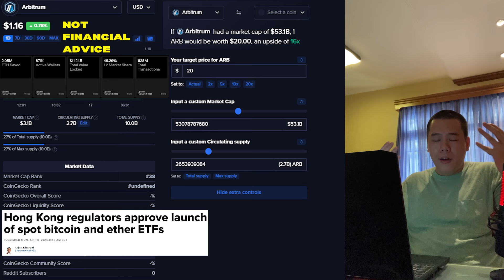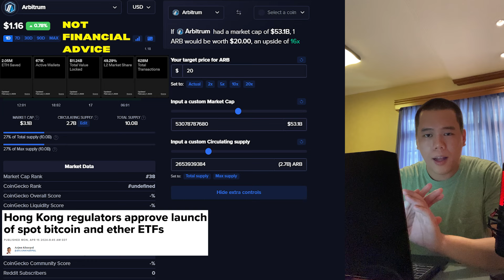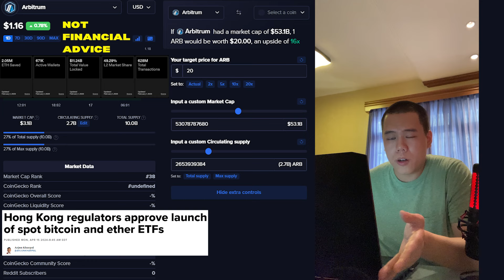Is $20 Realistic for Arbitrum This Bull Run? Crazy Potential? | ARB Price Prediction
In this video I talk about Arbitrum – ARB!